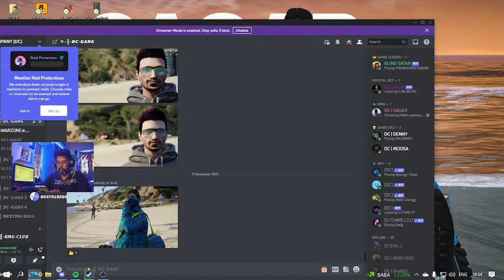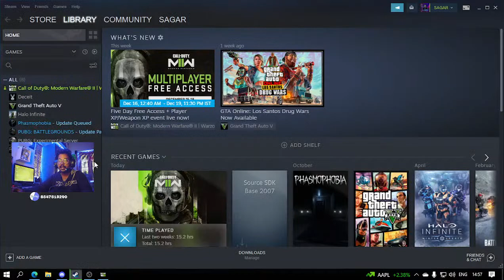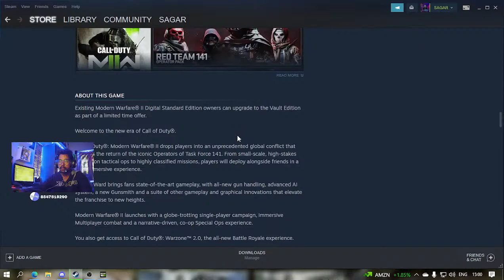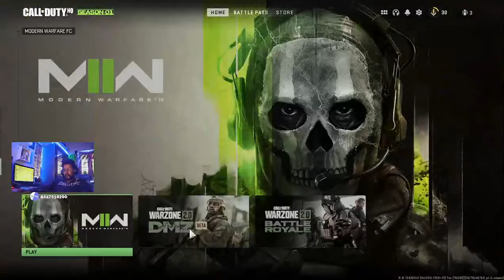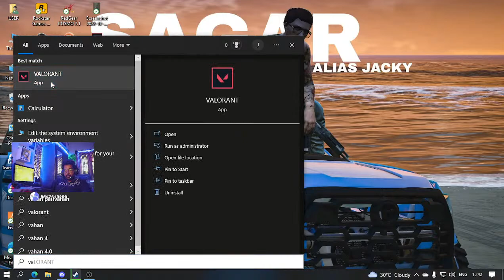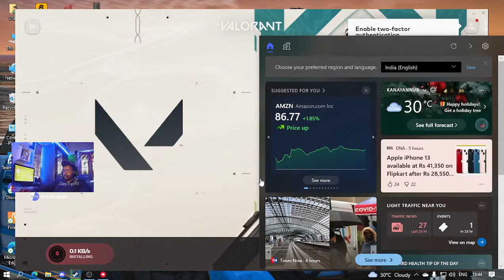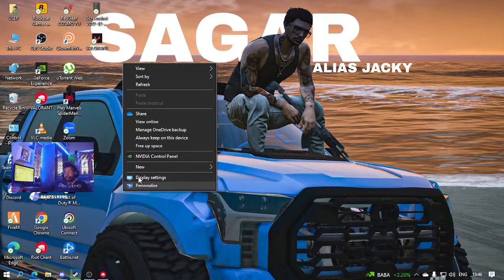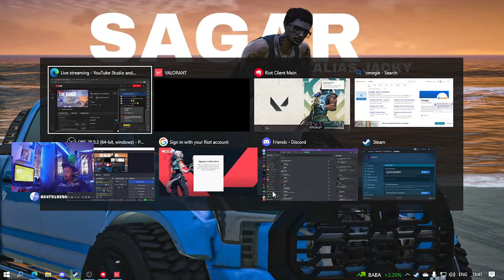Halton gaming is Live